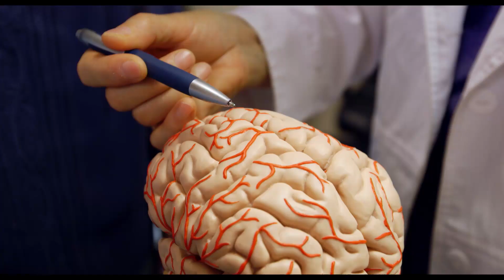Neuroacupuncture Treatment of Concussion and TBI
Patients suffering from TBI and Concussion felt an over all shift in the healing process after treatment of scalp acupuncture by Dr. Linda Hao, cofounder of the Neuro-Acupuncture Institute. Patients experienced improvement in memory recall,  balance and a return to sense of self.